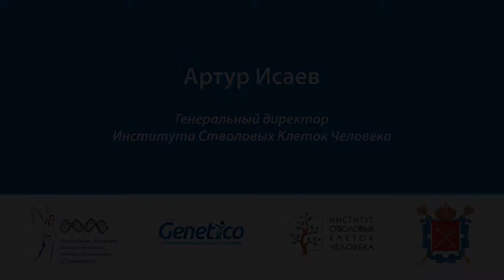Новые технологии медицинской генетики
Артур  Исаев - Генеральный директор Института Стволовых Клеток Человека